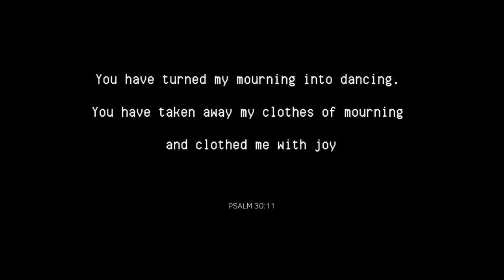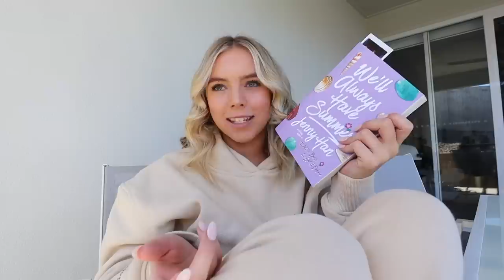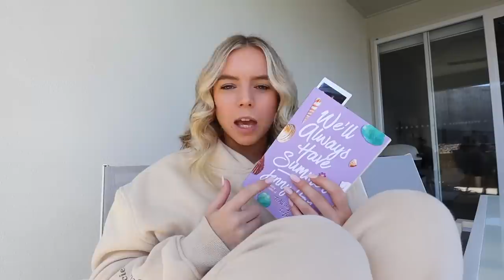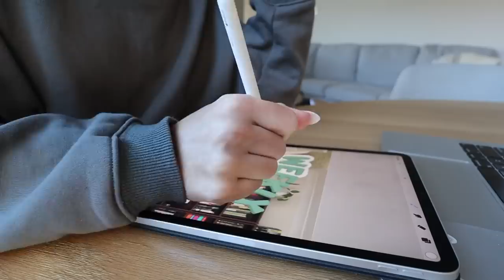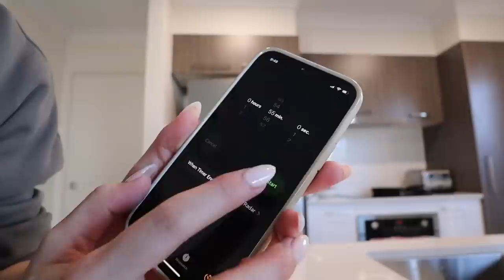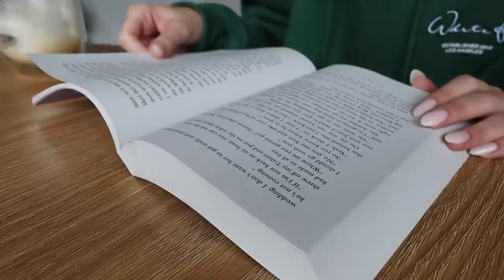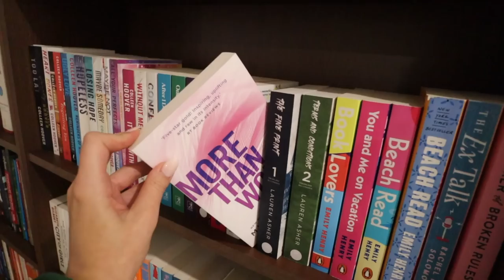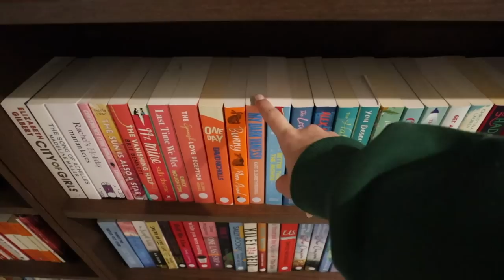VLOG | wholesome days - reading, baking, try-on haul & healthy habits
welcome back sweet friends 💛

Items mentioned:
Go Bold Hoodie Sand (size S/M)
Check It Out Lounge Shorts Forest Green (size XS)
It Takes Two Long Sleeve Crop Mocha (size S)
Don't Wait On It Mini Dress Green (size XS)
I'm The Only One PU Pants Black (size S)
Summer Sea Bikini Top Dolce Vita Print (size S)

-Rach x